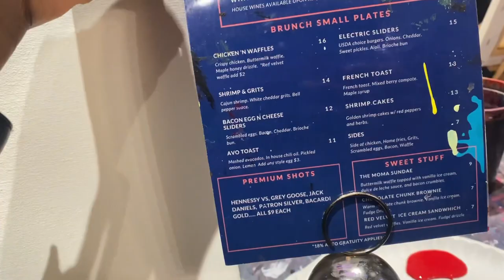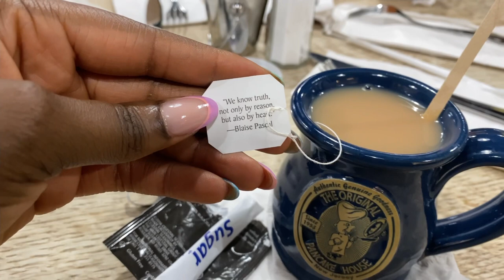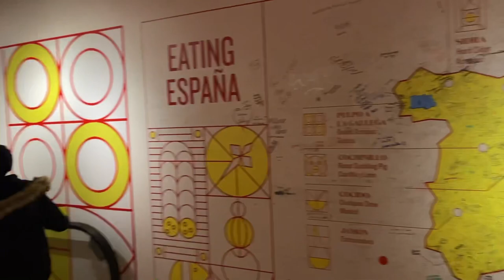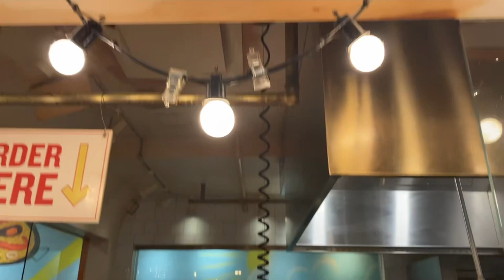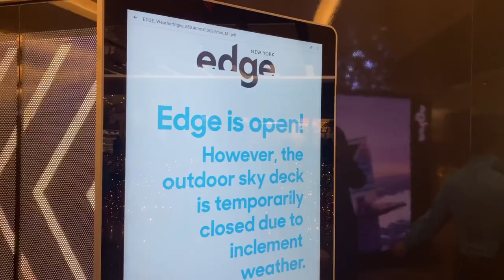NEW YORK AND NEW JERSEY SIGHTSEEING VLOG | SIP AND PAINT | THE VESSEL | THE EDGE NY | HUDSON YARDS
Let me know what you think about the video in the comment section below.

What to see in New York and New Jersey

E.L. -Amazing
E.L. - We are going
DJ Williams - Joy to the world